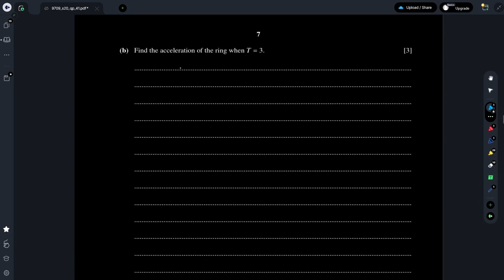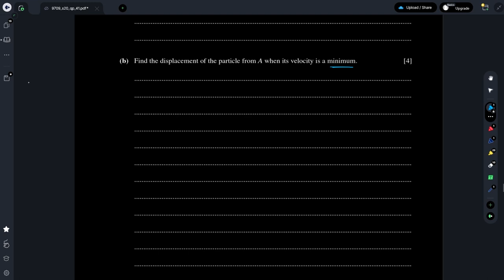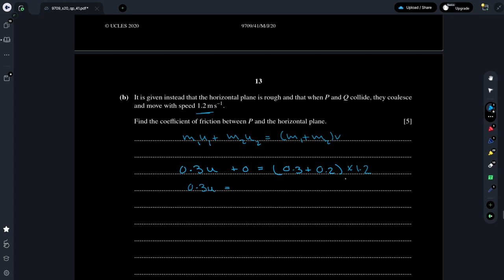A Level Mathematics Mechanics Paper 41 May/June 2020 | 9709/41/M/J/20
00:00 Intro
00:16 Qs #1
03:04 Qs #2
07:10 Qs #3
12:14 Qs #4
18:30 Qs #5
26:22 Qs #6
35:33 Qs #7
44:05 Outro